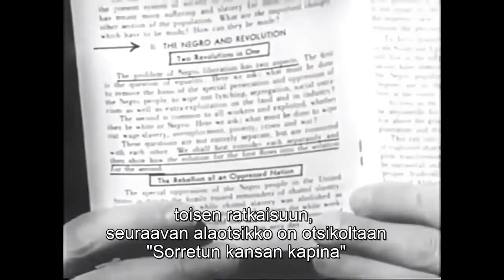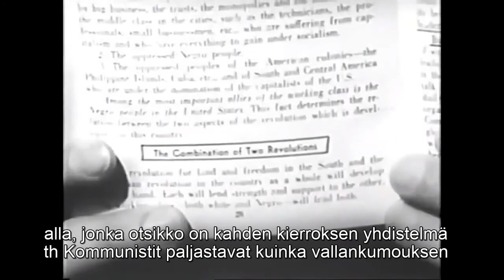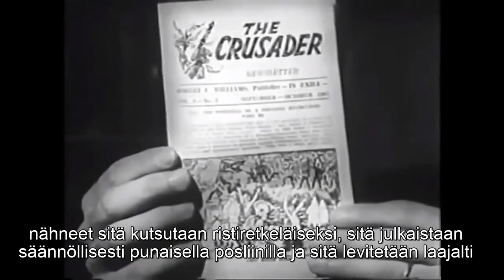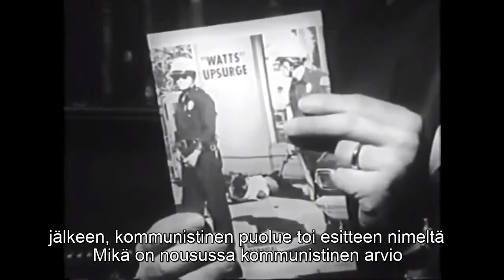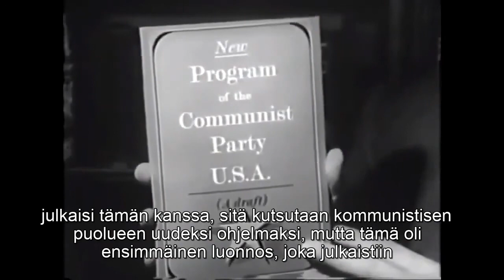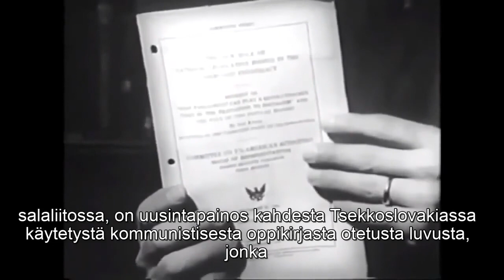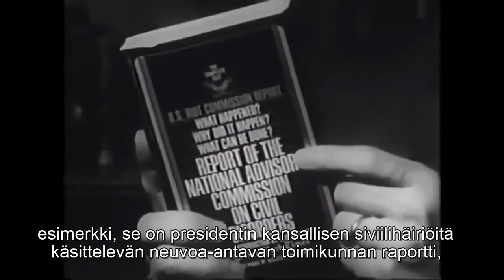This should be MANDATORY to watch in schools! Teaching the evils of communism and Democrats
01:12 🔄 *Communist revolution in the U.S. is divided into violent and nonviolent phases.*
01:54 🌐 *Violent revolution involves chaos, anarchy, and the seizure of power by communist-led guerilla bands.*
13:45 🔗 *Communist strategy for black liberation includes both violent and nonviolent phases.*
17:08 📚 *Communist support for black studies aims to create a consciousness of a separate nation.*
22:59 📜 *Inside knowledge: Manning Johnson exposes communist plans for a violent revolution in the U.S.*
24:26 New *Africa Republic*
26:04 Vulnerability *of automation*
27:54 Chaos, *no resources*
29:18 Tactics: *snipers, fires*
30:17 Crisis *for revolution*
31:26 White *retaliation plan*
33:49 Nonviolent *revolution*
35:00 Communists *redefine socialism*
38:12 Socialism *for control*
43:00 Bureaucratic *control*
45:02 Exploiting *grievances for socialism*
48:26 Communists *support welfare*
49:08 Revolutionary *parliamentarianism*
49:22 Pincers *movement explained.*
51:37 Communist *strategy revealed.*
54:20 Examination *of official reports.*
57:44 Kerer *Report criticized.*
59:11 Civil *turmoil manipulation.*
01:00:15 King's *description analyzed.*
01:03:48 Caution *against government expansion.*
01:06:51 Identifying *and removing Communist influencers emphasized.*
01:08:48 Balance *between freedom and security discussed.*
01:09:43 Warning *on the severity of the struggle.*

A lecture by G. Edward Griffin on the Communist theory and practice of revolution, particularly as applied to the United States. It's scary how spot on he was, everything he said is literally happening right now.

ABOUT US

@BoldStatement is the channel for all you rebels and rule-breakers! We bring you the latest and greatest in edgy and provocative content. We dive into fresh and fit discussions about modern dating and Red Pill philosophy. Join us on an exciting journey with Andrew Tate, exploring a variety of topics on the Whatever Podcast featuring influential figures like Rollo Tomassi, Piers Morgan, and Tristan Tate.

We bring you the most intriguing clips from the world of MGTOW (Men Going Their Own Way) and gain insights from renowned personalities such as Hunter Avallone, Better Bachelor, and Rich Cooper. Explore the realms of the manosphere, The Rational Male, Just Pearly Things, Myron Gaines and Fresh Prince CEO.

Get ready for an enriching experience with creators like John Anthony Lifestyle, Tate Confidential, and Sadia Khan, as they offer invaluable perspectives. Also topics on women hitting the wall, Black Pill philosophy, and the impact of figures like Trump, Fox News, and Tucker Carlson.